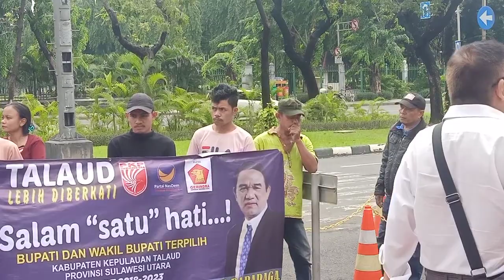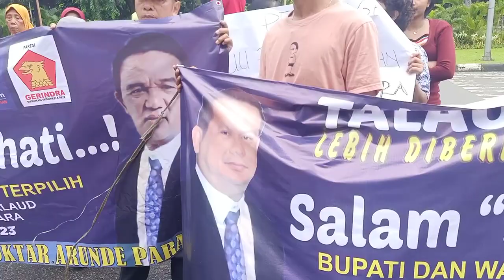ENGLE TATIBI - Mendagri harus ambil alih pelantikan Bupati kami..